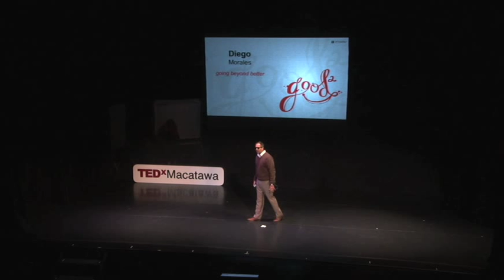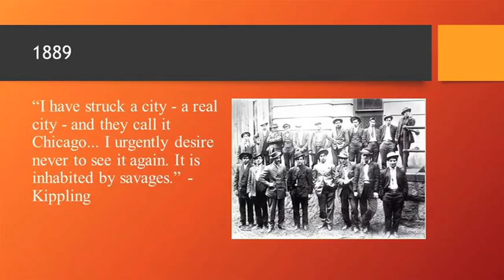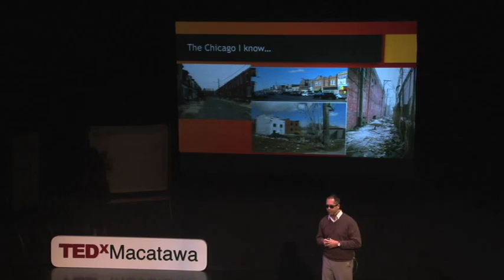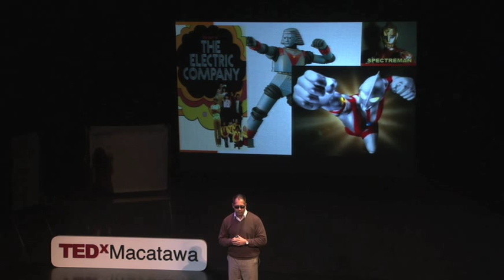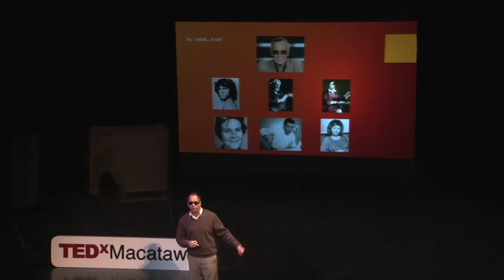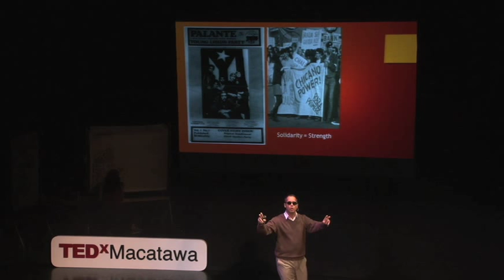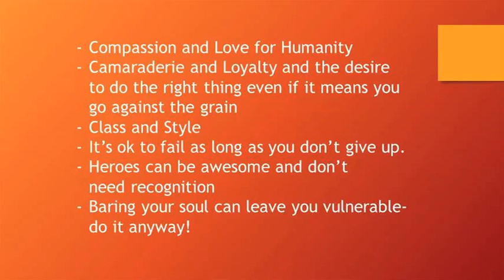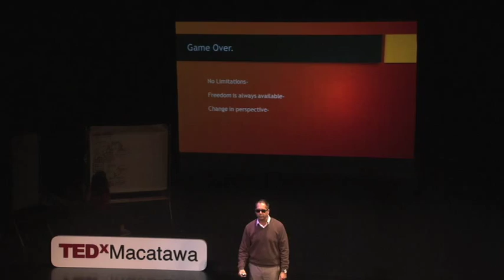4 square blocks: Diego Morales at TEDxMacatawa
Chicago native Diego Morales talks about his life growing up in the Windy City, and how those experiences shaped his life and outlook.  He also examines how his life changed and didn't change when he moved to West Michigan.  He challenges the audience and the community to look beyond the 4 square blocks that surround them to see how they can do more good.